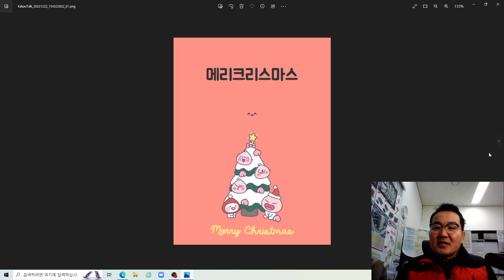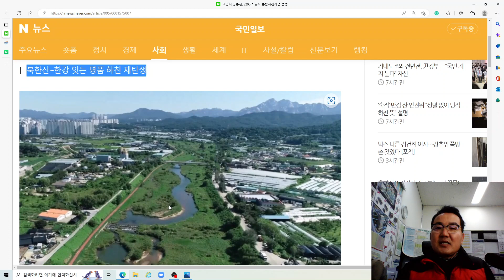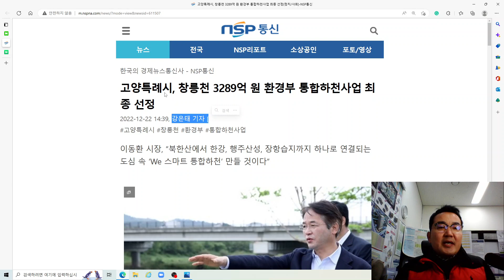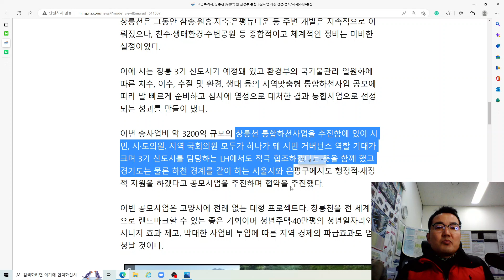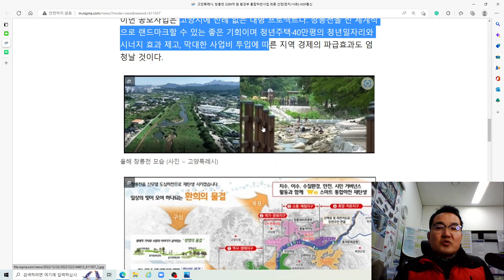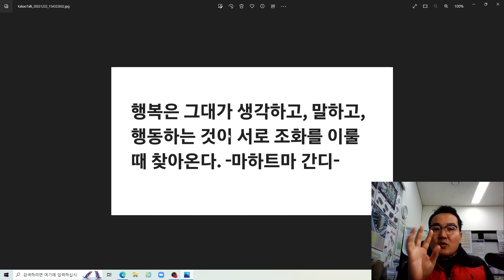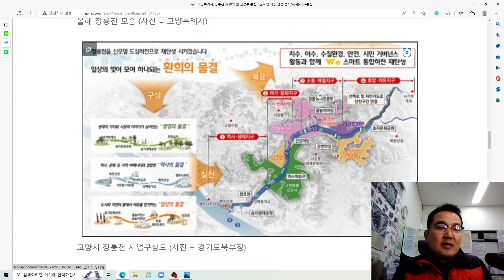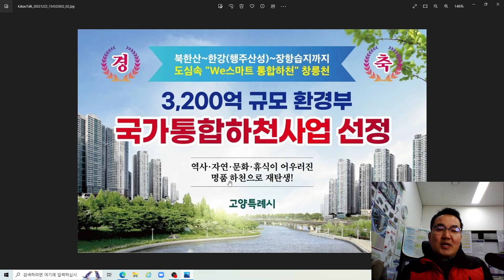고양특례시, 창릉천 3289억 환경부 국가 통합하천사업 선정(삼송벨트 크리스마스 선물)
안녕하세요
국민일보 박재구 기자님 기사[고양시 창릉천, 3200억 규모 통합하천사업 선정]와 NSP통신의
강은태 기자님 기사[고양특례시, 창릉천 3289억 원 환경부 통합하천사업 최종 선정]를
고양시 덕양구 삼송벨트(창릉천벨트)에 큰 호재(좋은소식)라는 이야기도 드립니다.
내년에 신분당선 서북부연장도 좋은 소식이 나오리라 예상합니다.
경기 고양시는 창릉천이 환경부 지역 맞춤형 통합하천사업에 최종 선정됐다고 22일 밝혔다. 이로써 시는 총사업비 3200억원 규모의 창릉천 숙원사업을 진행할 수 있게 됐다.
시는 108만 고양시민에게 창릉천을 돌려주기 위해 지난 7월부터 공모에 도전해 환경부 지역맞춤형 통합하천사업에 최종 선정됐다.
창릉천은 그동안 삼송·원흥·지축·은평뉴타운 등 주변 개발은 지속적으로 이뤄졌으나,
친수·생태환경·수변공원 등 종합적이고 체계적인 정비는 미비한 실정이었다.
이에 시는 창릉 3기 신도시가 예정돼 있고 환경부의 국가물관리 일원화에 따른 치수, 이수, 수질 및
환경, 생태 등의 지역맞춤형 통합하천사업 공모에 따라 발 빠르게 준비하고 심사에 열정으로 대처한
결과 통합사업으로 선정되는 성과를 만들어 냈다.
이번 총사업비 약 3200억 규모의 창릉천 통합하천사업을 추진함에 있어 시민, 시·도의원, 지역 국회의원 모두가 하나가 돼 시민 거버넌스 역할 기대가 크며 3기 신도시를 담당하는 LH에서도 적극 협조하겠다는 뜻을 함께 했고 경기도는 물론 하천 경계를 같이 하는 서울시와 은평구에서도 행정적·재정적
지원을 하겠다고 공모사업을 추진하며 협약을 추진했다.
시는 3200억 규모의 사업계획을 수립, 경기도 1차 관문에서는 이동환 시장이 직접 제안 발표를 진행해 심사를 통과했고 환경부의 2차 심사를 거쳐 최종 사업으로 선정됐다. 이번 선정으로 시는 전체 사업비의 85%(국비 50%, 경기도35%)의 예산을 지원받을 수 있게 됐다.
이동환 시장은 제안 발표 당시, 올해 많은 비가 내리면서 창릉천이 특히 재난에 취약하다는 점을 부각시키면서 고양시민들의 안전이 최우선이라고 역설하며 총 사업비 중 60% 이상을 재해예방 사업으로 계획, 하천 본래의 기능에 충실한 사업임을 제시한 전략이 유효했다는 평가다
시는 이번 공모사업이 전례 없는 대형 프로젝트라며 창릉천을 전 세계적인 랜드마크로 육성할 계획이다. 청년주택·40만평의 청년일자리와 시너지 효과 제고, 막대한 사업비 투입에 따른 지역 경제의 파급효과도 클 것으로 전망했다.
이동환 고양시장은 “하천은 시민들이 직접 멱감고 발 담글 수 있어야 한다고 생각한다. 이번 창릉천 통합하천사업은 민선 8기 공약과 부합하며, 시민들과의 약속을 지킬 수 있는 최고의 성과다. 북한산에서 한강, 행주산성, 장항습지까지 하나로 연결되는 도심 속 ‘We 스마트 통합하천’을 만들 것”이라고 비전을 밝히며 “이 사업을 조기에 완성시켜 고양시민으로써 자긍심이 생기도록 철저히 준비, 추진해 가겠다”고 말했다.
한편 환경부는 22일 지자체로부터 제출된 전체 사업대상지 46곳 중 홍수에 안전한 지역맞춤형 통합하천 사업 대상지 22곳(국가하천 18곳, 지방하천 4곳)을 전문가의 심도 있는 평가를 거쳐 최종 선정했으며 내년 말까지 사업대상지별로 기본구상을 마련하고 재정여건에 따라 2024년부터 단계적으로 사업을 추진할 계획이라고 밝혔다
크리스마스 전전날 기쁜선물을 드릴수 있어서 무척 행복합니다.
날씨는 춥지만 행복하고 따뜻한 오늘과 즐거운 성탄절 연휴 되십시오